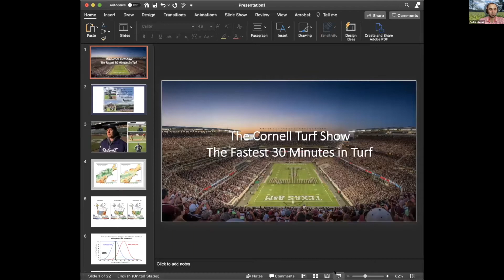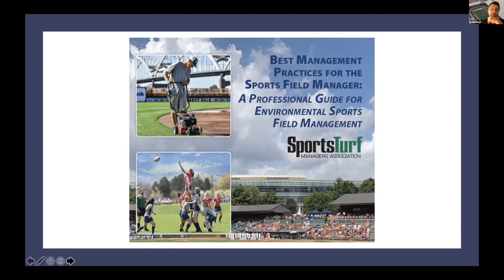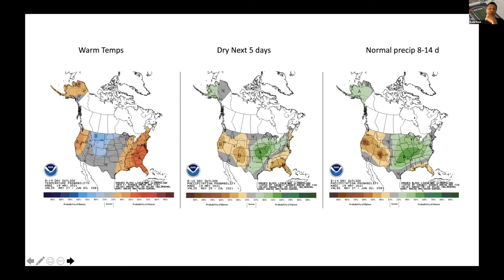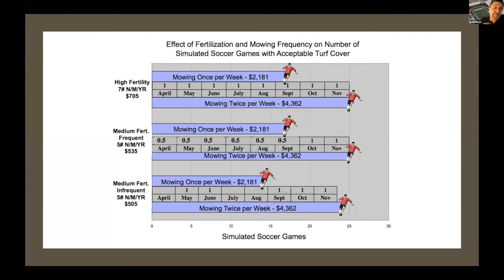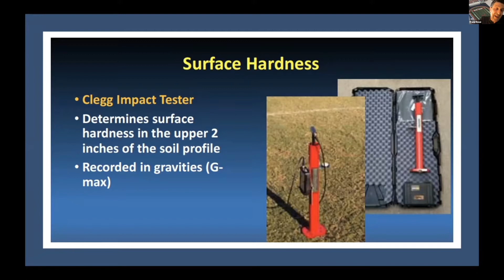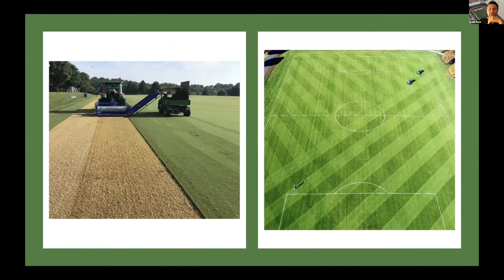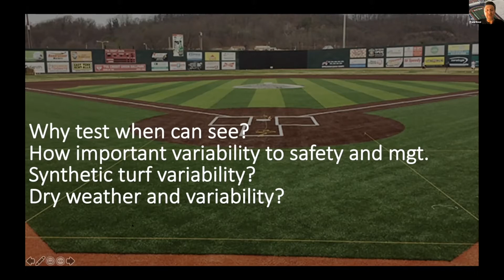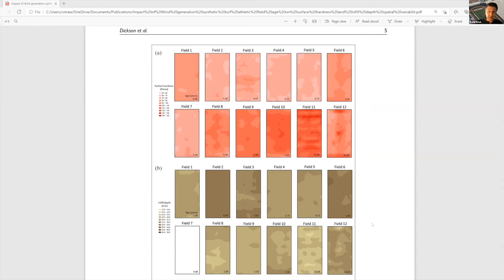Cornell Turfgrass Show 2021: Ep. 21 (Sports turf): Chase Straw, field firmness & athlete performance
Chase Straw, Texas A&M, field firmness variability and athlete performance.